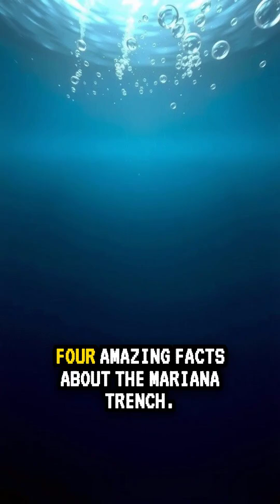Four Amazing Facts About...The Mariana Trench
The Mariana Trench was formed by the subduction of the Pacific Plate beneath the Philippine Plate, a process that continues today, deepening the trench.